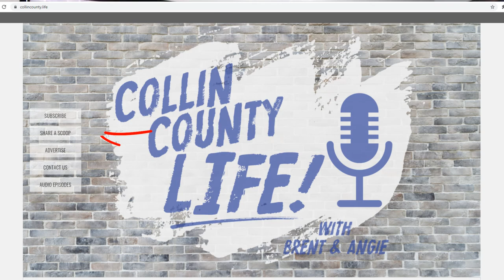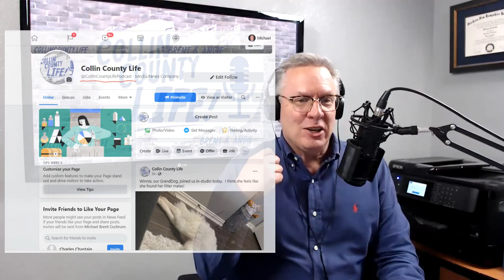Epdisode ! - How Did We Get Hear?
In this episode of Collin County Life, hosts Angie and Brent discuss how they came to be Texans, things that happened the week of January 24th in Collin County and upcoming things to do.  As a bonus, Brent speaks with Dr. Liz Brassine about how hearing loss can affect so many Collin County residents.